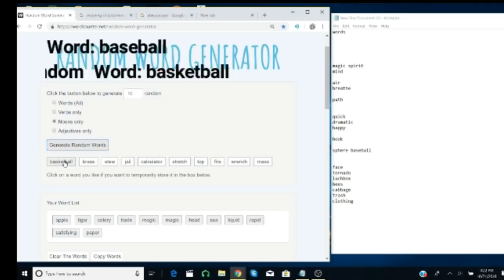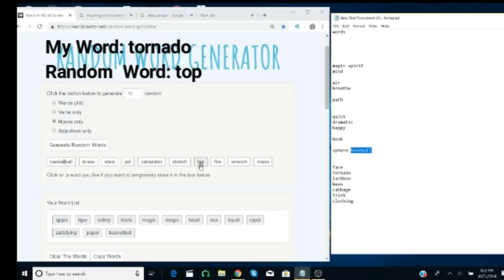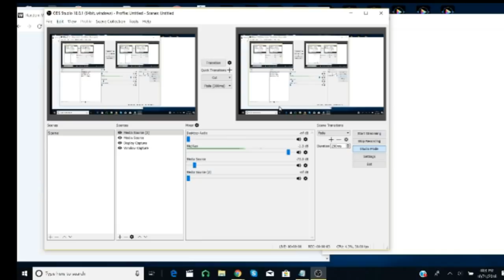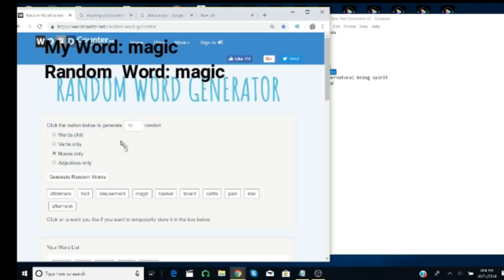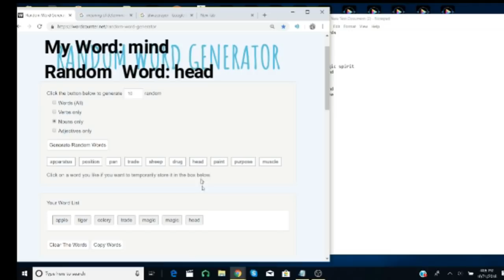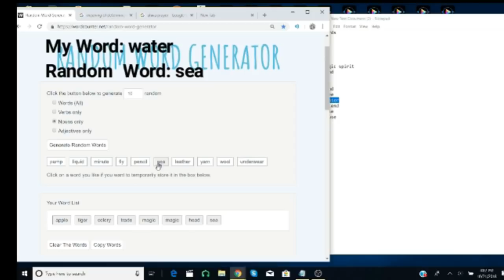SP# 26 Controlling a Random Word Generator (Tychokinesis/Probability Manipulation)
This is a video and proof of me controlling a random generator.  Random Generators have been proven by scientists to be influenced by the mind.